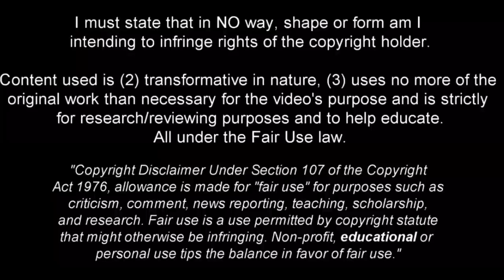Kaoru Mitoma | จากเด็กมหาลัยมาทีมชาติญี่ปุ่น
Kaoru Mitoma เป็นนักฟุตบอล อาชีพชาวญี่ปุ่น ผู้เล่นตำแหน่งปีกให้กับสโมสร ใน พรีเมียร์ลีกไบรท์ตันแอนด์โฮฟอัลเบียนและทีมชาติญี่ปุ่น
มิโตมะ เกิดที่คานางาวะเติบโตใน พื้นที่ คาวาซากิและเข้าร่วมกับอะคาเดมี่ของฟรอนทาเลในระดับ U10 เสนอให้เลื่อนตำแหน่งจาก U-18 ไปสู่ทีมอาวุโสที่ฝึกสอนโดยYahiro Kazamaเขาเลือกมหาวิทยาลัย Tsukuba แทน ซึ่งเป็นมหาอำนาจ ด้านฟุตบอลของมหาวิทยาลัยในญี่ปุ่นซึ่งเพิ่งสร้าง Frontale stalwars เช่นShogo TaniguchiและShintaro Kurumaya มิโตมะยอมรับว่ารู้สึกไม่พร้อมที่จะเข้าสู่ฟุตบอลอาชีพเมื่ออายุ 18 ปี โดยอ้างถึงการต่อสู้ของเพื่อนร่วมสถาบันคาวาซากิอย่างโค อิตาคุ ระ และโคจิ มิโยชิเพื่อเอาชนะเวลาลงเล่นอย่างสม่ำเสมอกับทีมชุดใหญ่

0:01 Start
0:20 Half